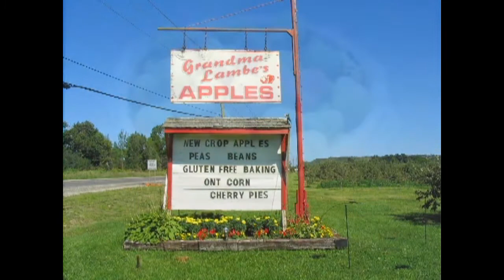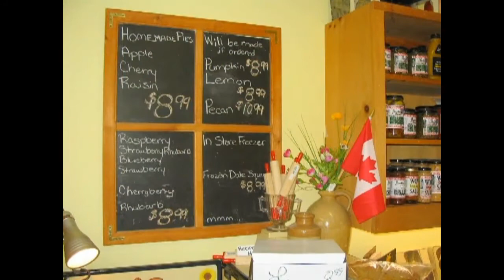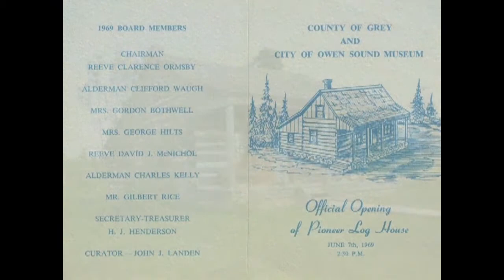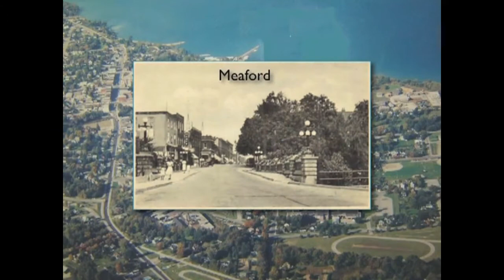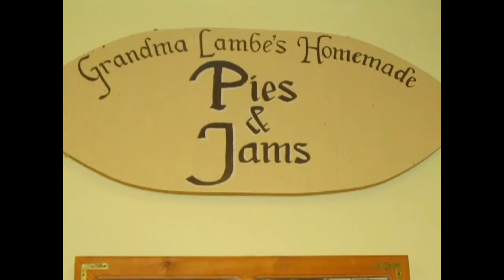History of Grandma Lambe Edited